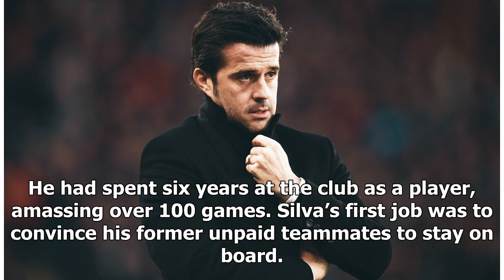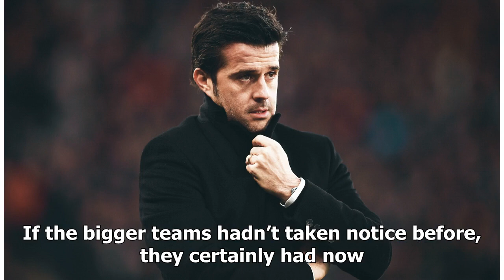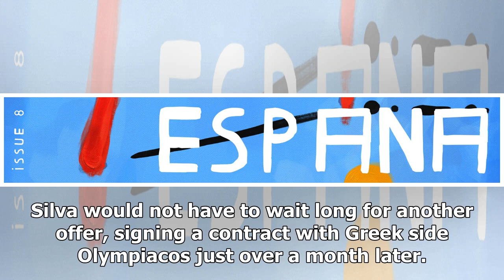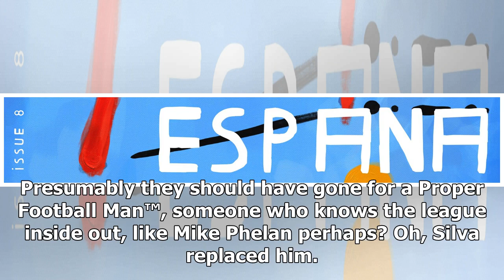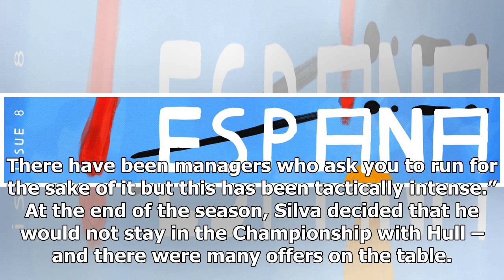How far can Marco Silva go in his managerial career?